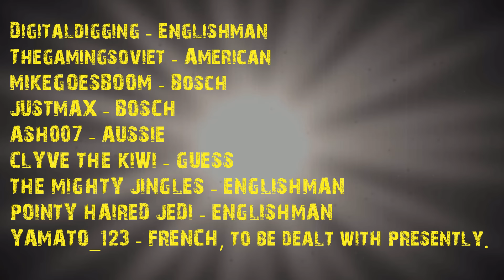If Fury was a British Film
I watched Fury again, recently. This is a collection of my thoughts. In fact, though this video's a comedy sketch, It's almost a review. Also for those asking, this sketch was made using the game "War Thunder".